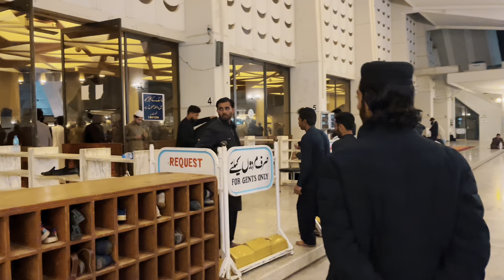شب برات مبارک ❤️🥰